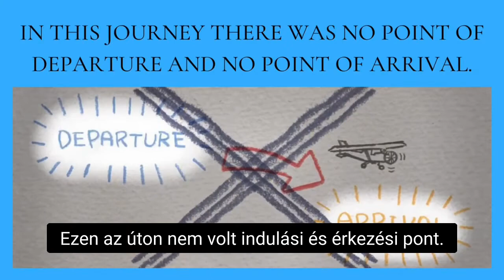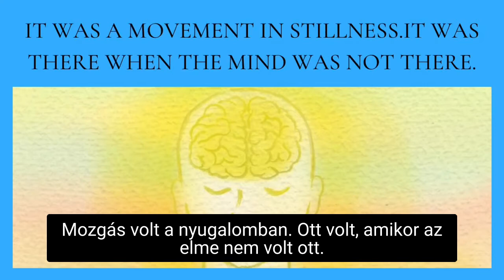Nagyszerű Együttérző Fény Amma Bhagavan - 18. meditáció